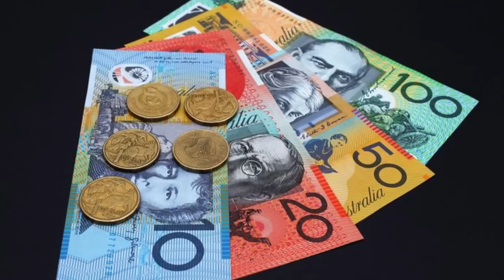Australia Tourist Places | Australia Tour Budget | Australia Tour Guide | Australia Vlog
In this video you will know about australia tourist places and how can you travel in australia.
Australia have so many places to see and you will know every information like visa, flight, fare and travel expenses of australia and get a virtual tour of all famous places of australia.
After watching this video you will know the tour plan of australia and you can plan accordingly.

Is video me aap australia ke baare me janenge ki aap yaha par ghumne ke lie kaise ja skte hai aur yaha par kaun kaun si places ghoom skte hai. Australia ki is video me aapko yaha ghumne ki har ek choti badi information mil jaegi aur aap yaha ghumne ka kharcha jan kar yaha ghumne ka plan bana skte hai.